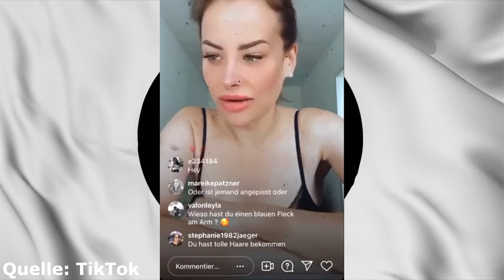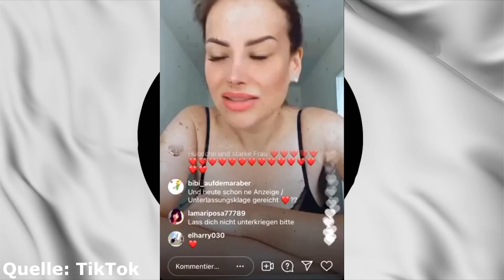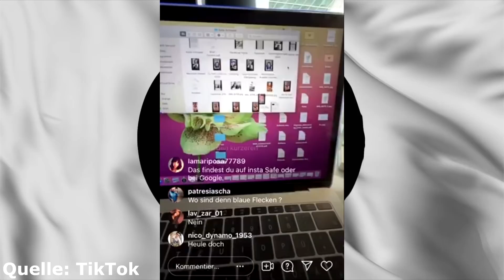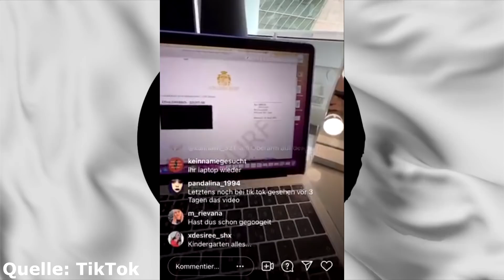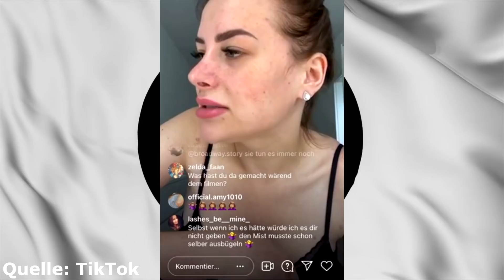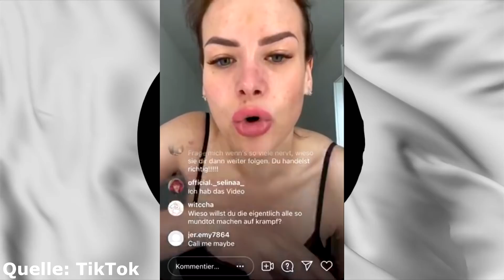Aline Bachmann & der Gerichtstermin gegen ehemalige Freundin!